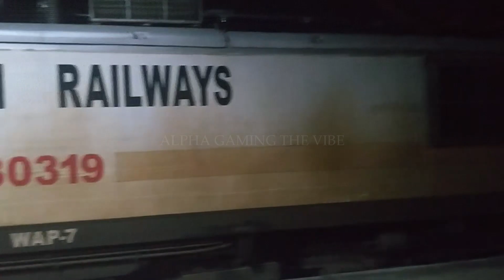🔴Pearl City SF Express🚂| Speedy Departure at Maduratkkam